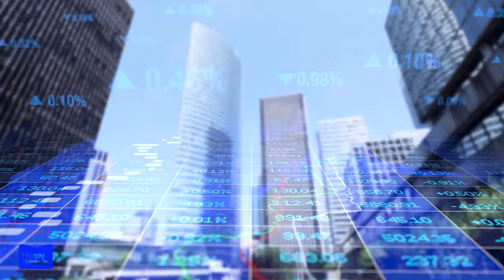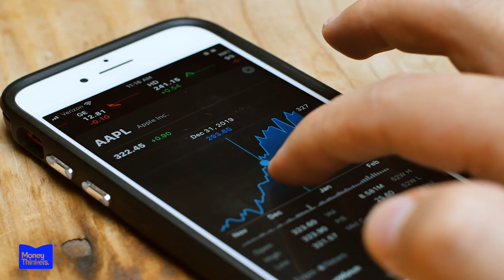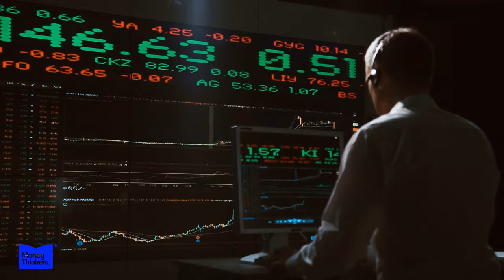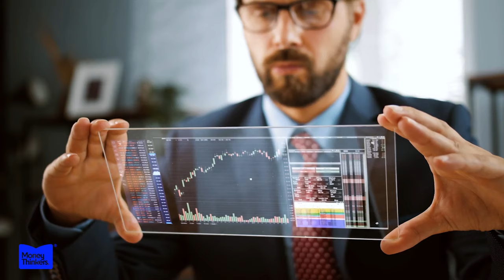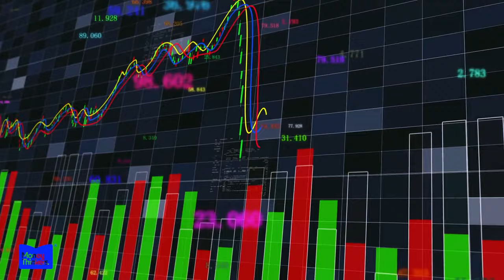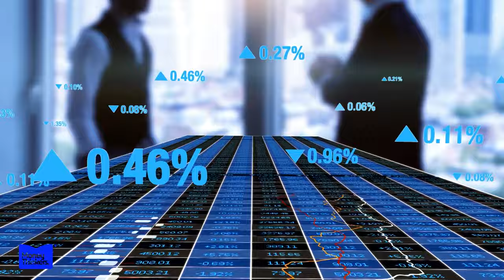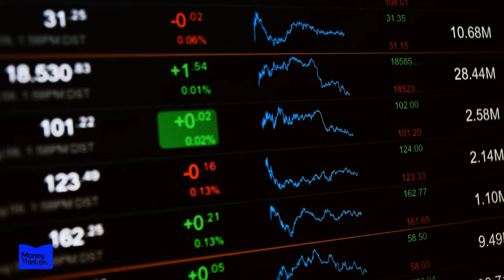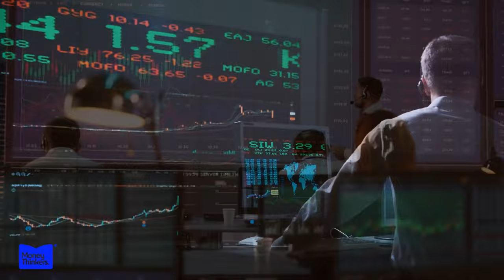How John Bogle's Vanguard Changed Wall Street Investing Forever: The Origin of S&P 500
In 1975, a revolution began in the basement of a small financial firm called Vanguard.
Its leader was John C. Bogle, an unassuming man with horn-rimmed glasses and a beating heart that had already endured half a dozen heart attacks.

Yet Bogle was about to shake the towering pillars of Wall Street to their core. His weapon? The index fund.

Bogle realized most active money managers charging high fees failed to outperform simple index funds tracking markets. So he launched the first index fund available to the public, despite skeptics everywhere.

Against all odds, Bogle’s Vanguard Group grew from nothing to surpass $7 trillion under management. It fueled a seismic shift toward passive investing that still roils the financial industry today.

To understand Bogle’s revolution, we must go back to his early fascination with the fledgling mutual fund industry.